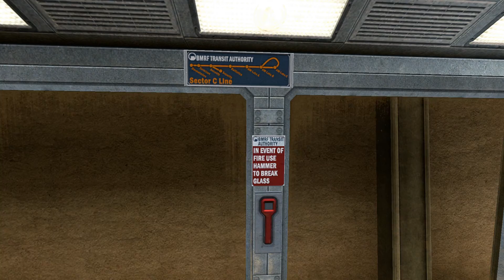Black Mesa Playthrough EP 1 - Train Ride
the boring train ride at the beggining